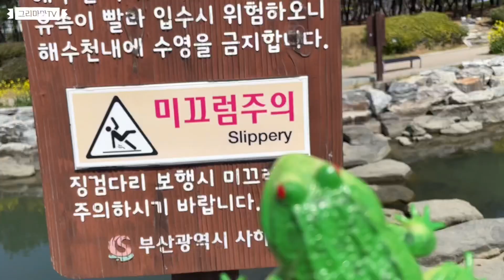곤충들과 함께 봄나들이가요! 🐝 곤충피규어와 숨바꼭질놀이 어떠신가요? 곤충도 만나고 곤충그림도 그려보아요! Let's go see insects 🐛[그리마마TV]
그리마마가 공원에서 곤충들을 만났어요
다양한 곤충, 그리고 절지동물들까지 다양하게 만나보자구요!